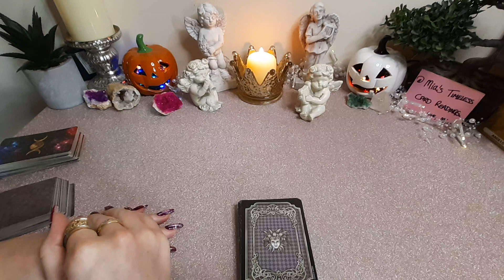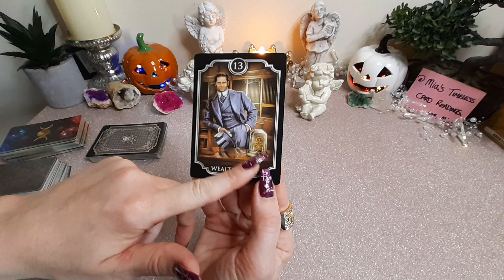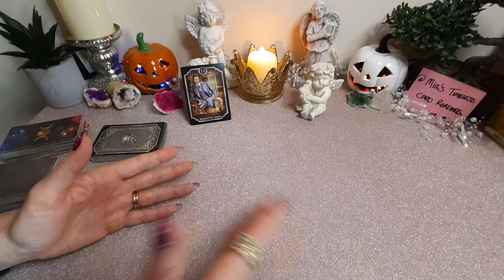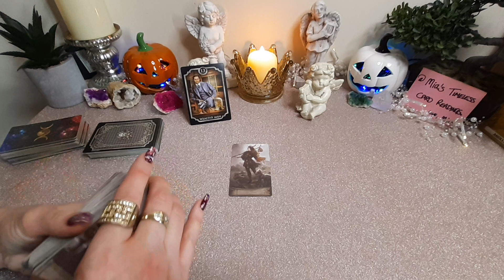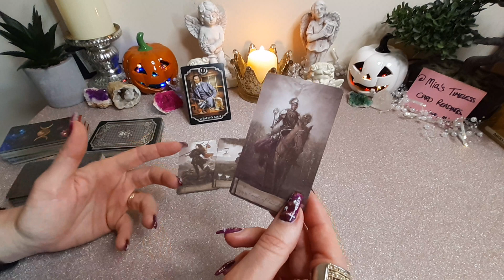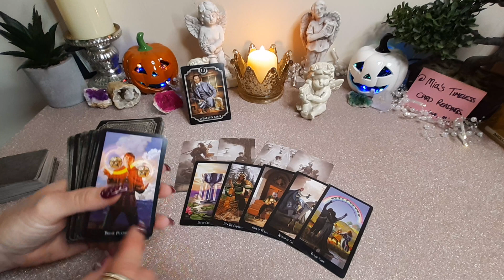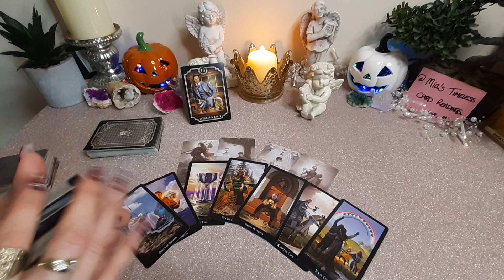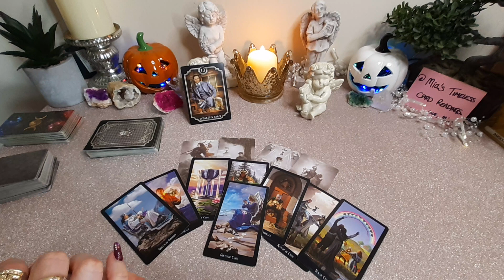🌙 BACK into the SWING of THINGS! STEP by STEP! ♊ GEMINI🍁 23 - 29 October 2023 Weekly Tarot Reading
General/Money Weekly Tarot Reading for ♊ GEMINI🔮 (Sun, Moon and Rising) for the week of 23 - 29 October 2023.

💚TY💗